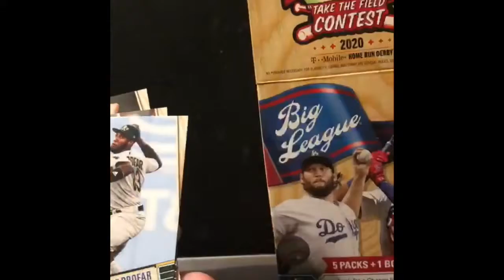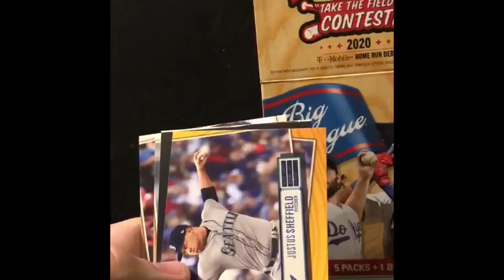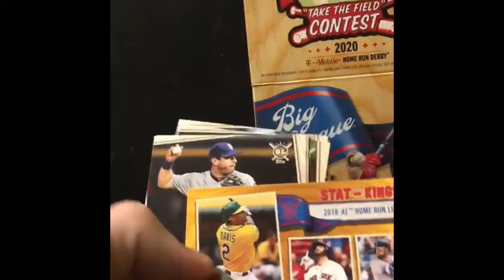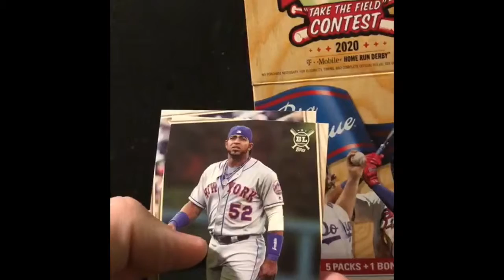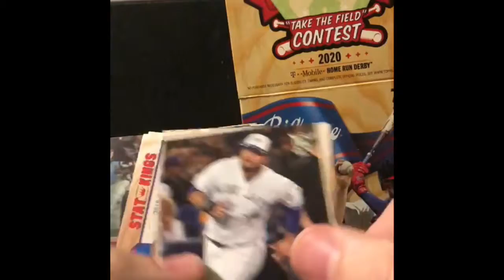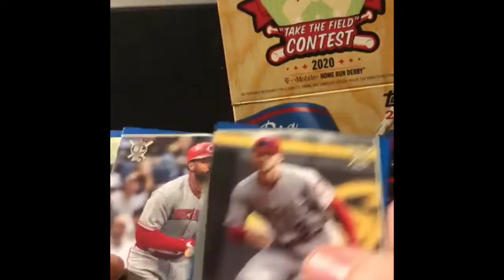Topps Big League...Round 2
Here, Chad opens a blaster of 2019 Topps Big League.